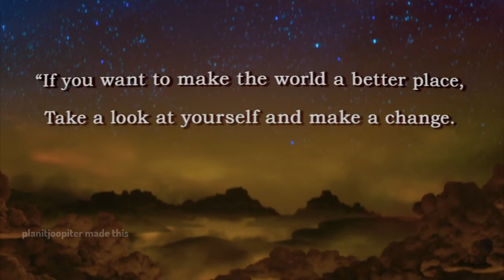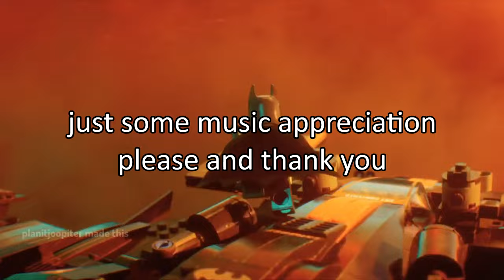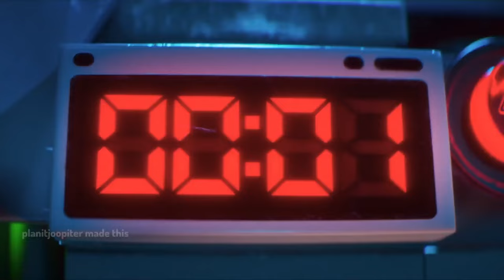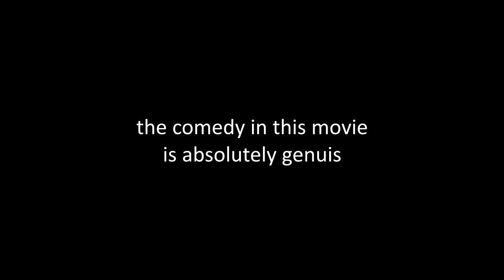the lego batman movie being pretty heckin darn good for 12 minutes straight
we're going to ingnore the fact that my watermark has been changing every two videos hehe, it'll stay as it is most of this time now i promise.